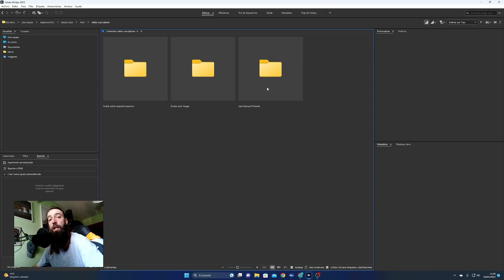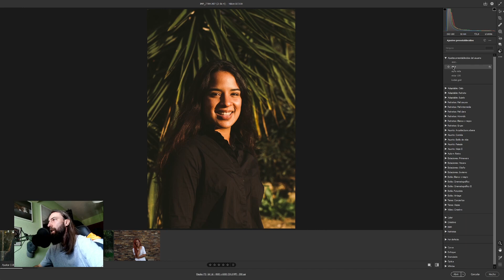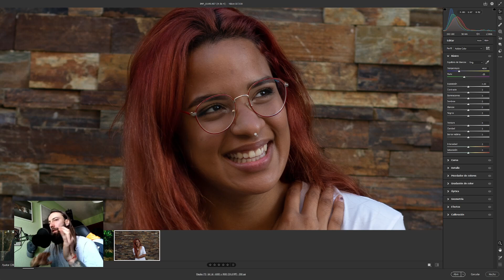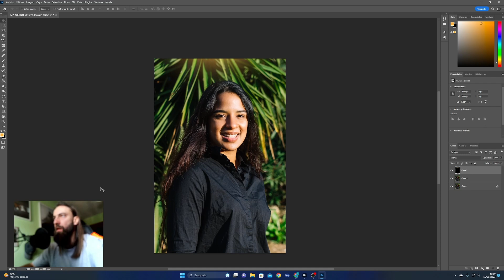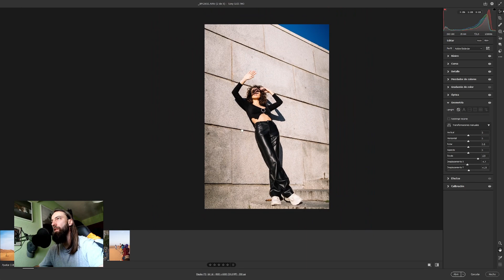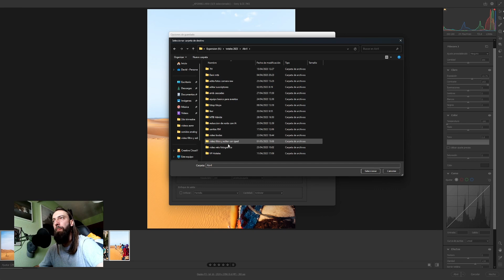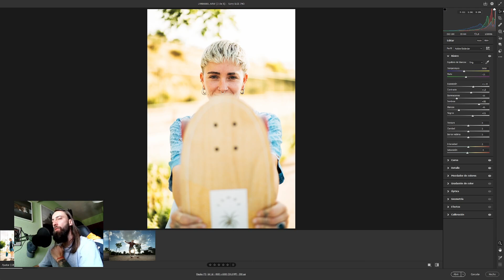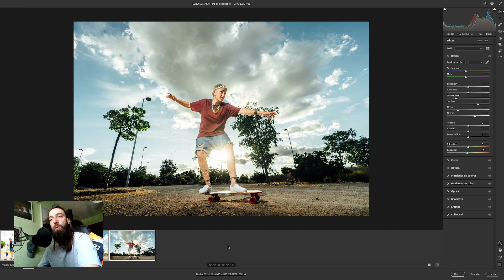EDITANDO FOTOS DE SUSCRIPTORES 📸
En este video estaré editando los próximos 50 minutos fotos de 3 suscriptores, viendo las diferencias y analizando el porqué de como están tiradas las fotos así. O dejo debajo sus redes sociales y si queréis que siga con esta serie dejadme en los comentarios un enlace con vuestras fotografías para descargar y seguiré haciendo esta serie de videos.